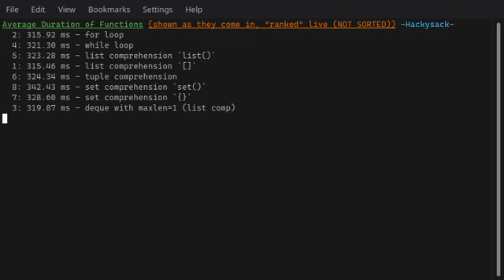"Live" Sorting of Data in Python - Demo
Just a demo of a couple different ideas I had in mind . Built them on a whim, decided to demo them for some people.

The actual data isn't relevant, just they get sorted in a particular way.